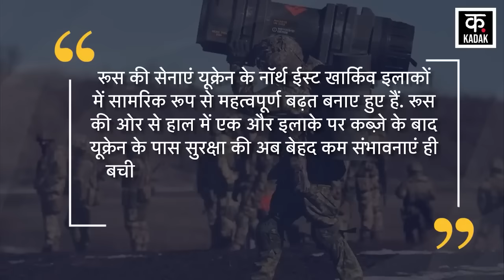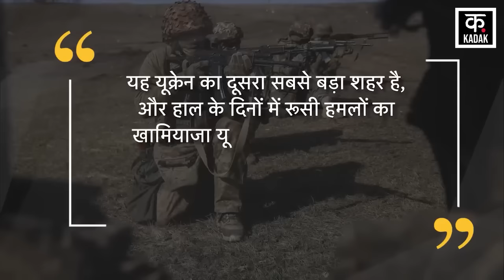Russia Ukraine War | पुतिन ने यूक्रेन से छीने ये हिस्से ! जेलेंस्की के हाथ से निकला देश ! | News18